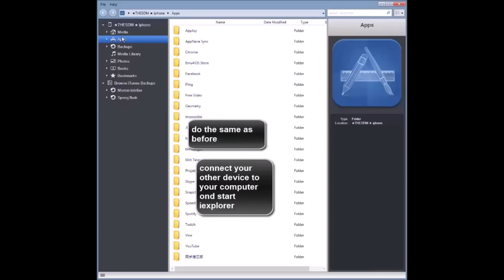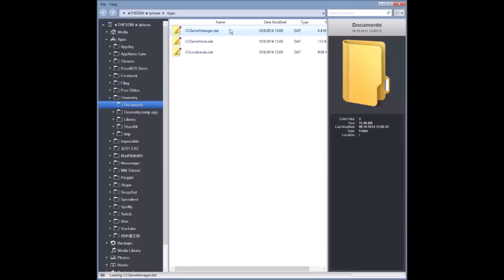[IOS] How to backup data in Geometry Dash without internet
Hi! With this tutorial you can backup without without internet and have unlimited saves.
So i noticed and i heard of many people that lost their data on Geometry Dash, so i made a tutorial for you on how to backup it.

I know this tutorial is bad and it the video doesnt fit the youtube screen but its my first tutorial so hopefully my next tutorials and other videos will be better!

This tutorial is shown for ios devices but im pretty sure this is possible for android devices too if you know how to save and import the 3 .dat files.

Iexplorer key:   NXIY3-CLGW1-KU8NS-AJ6LQ-KUZFJ

or try this key: HRBRV-7G3iM-R1ZFJ-LV4JN-V5BRV

If the keys dont work just search youtube for a key and read the comments and find one.

Credits to dj nate who made the song